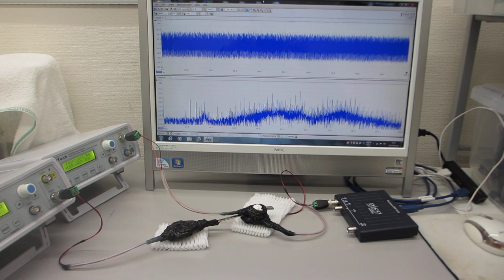超音波発振制御プローブの表面弾性波をコントロールする超音波実験（超音波システム研究所）